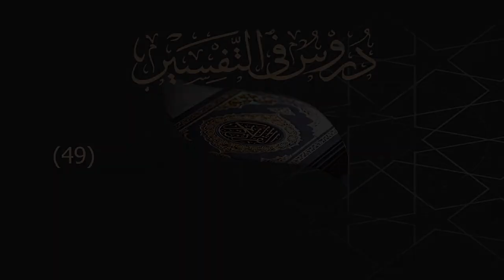49 تفسير سورة البلد 20-11 || أحمد بن حمد ال عبدالقادر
49 تفسير سورة البلد 20-11 || أحمد بن حمد ال عبدالقادر
 عبدالرحمن الباهلي
الشيخ سعد الغامدي
فارس عباد
عمر عبد الكافي
 راتب النابلسي
 ماهر المعيقلي
 منصور السالمي
 الشيخ الشعراوي
ناصر القطامي
Learning Quran - تعليم قراءه القران الكريم
 مصلح العلياني